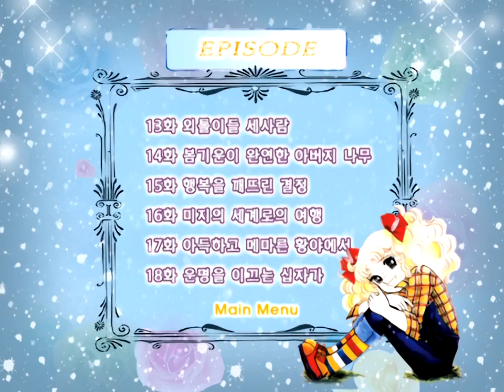Candy Candy - DVD Disc 3 Menu (Episode List) (Korean)